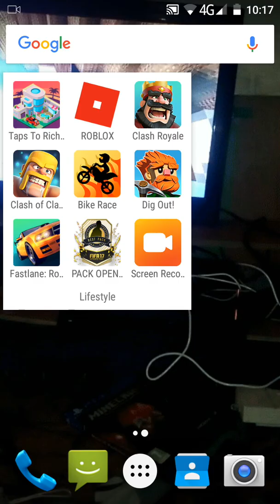Clash royle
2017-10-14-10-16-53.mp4